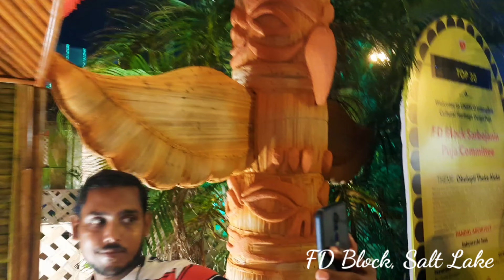Salt lake Durga Puja Parikrama | Best Durga puja pandals of Salt lake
Salt lake Durga puja